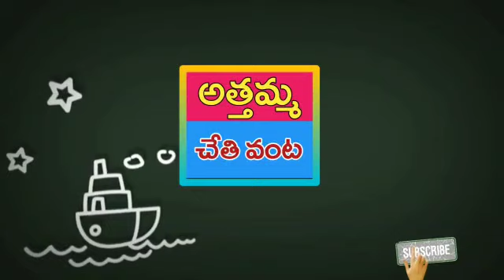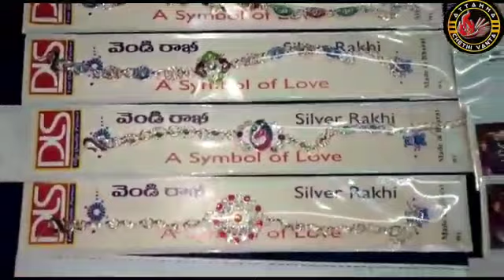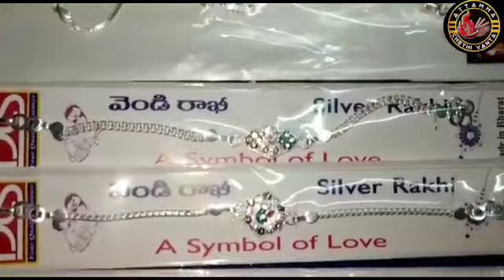Sliver Rakhi Models/Subhavarshitha jewellers Anaparthi/New Rakhi sliver Rakhi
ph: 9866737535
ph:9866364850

This Video Shows Sliver Rakhi Designs For Reasonble prices

AttammaChethiVanta
twtter id:
about: Attamma Chethi Vanta Is A Youtube Channel
Cooking,Vlogs,Travel&Fashion